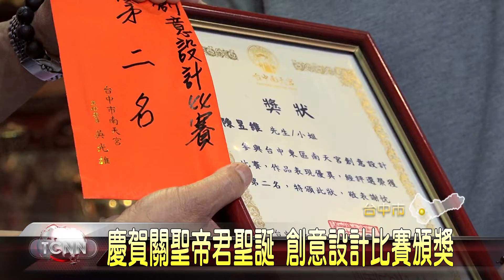大台中新聞 東區南天宮關公創意設計比賽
農曆6月24日是關聖帝君聖誕，許多信眾都會前來拜拜祝壽，而為了更加闡揚關公忠孝節義的精神，東區南天宮就首次舉辦創意設計比賽，邀請全國各地的民眾，發揮創意，展現出關公的氣勢和姿態，這天在廟內舉行頒獎典禮，另外現場也有免費發放紅蛋慶生的活動，場面相當熱鬧。「以上新聞可由top NEWS APP收看」